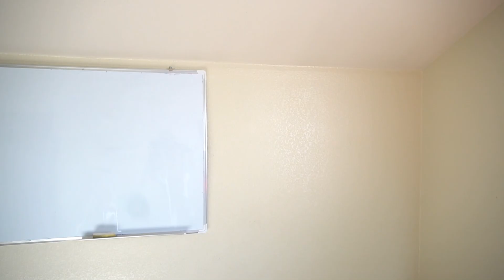Lesson 0 - SAP Course Big Dream - حلم مستشار الساب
الحلم وقود النجاح - ايش اكبر احلامك ؟
احترف برنامج الساب مالية- دورة
 متكالمله بالعربي
للاجابة على الاسئلة الخاصه بالساب تواصل عن طريق الفيسبوك

للحصول على معلومات مباشرة عن وظائف الساب اول بأول - تابع التويتر

للحصول على المرفقات
 Learn SAP Finance From A to Z to be SAP Consultant for entirely free